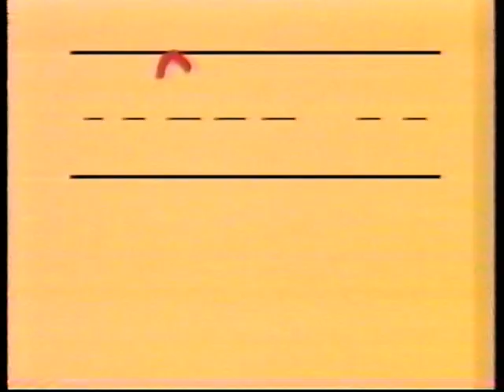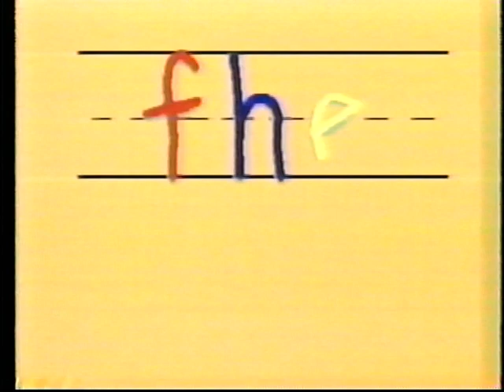Family Home Entertainment FHE Preview Tape July 1986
Includes trailers for Inspector Gadget Volume 6, Doggone Gumby [Volume 12 of FHE's Gumby video series], Captain Pugwash, and Pound Puppies [the 1985 TV special]. Would've only been used in video rental stores or supermarkets to advertise these releases.

I own none of the rights to this, this is only being uploaded for archival purposes.